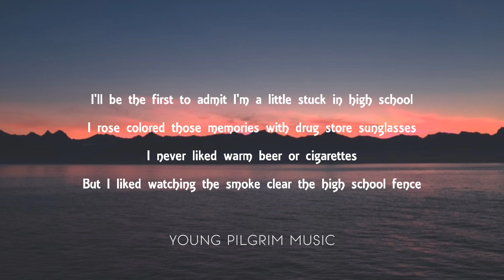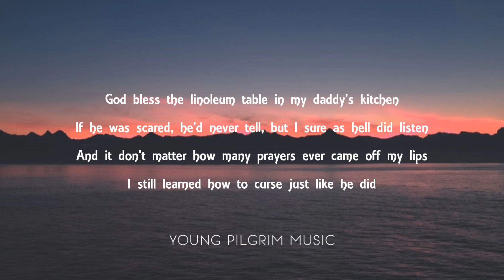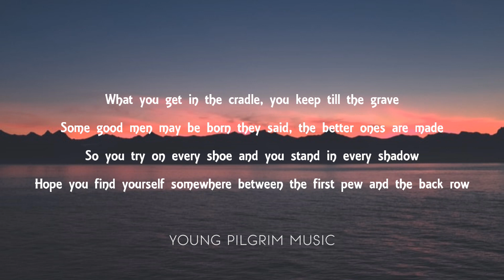Lori McKenna - Stuck In High School (Lyrics) - The Balladeer (2020)